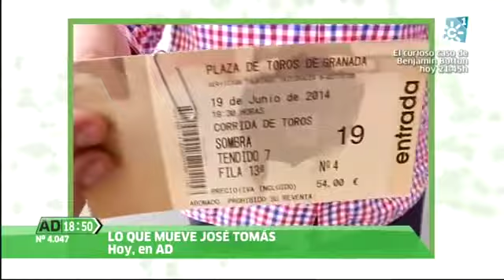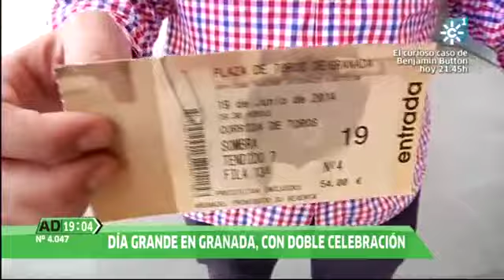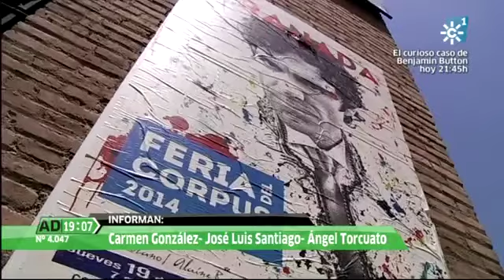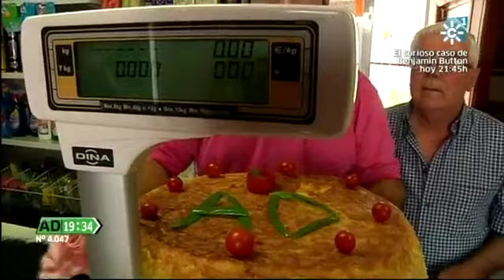Andalucía Directo 19-06-2014